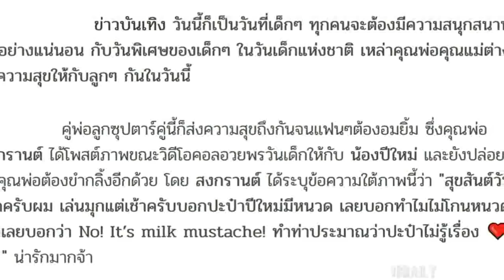สงกรานต์ วิดีโอคอลหา น้องปีใหม่ มาอวยพรในวันเด็ก แต่ลูกสาวกลับเล่นมุกจนคุณพ่อต้องขำกลิ้ง